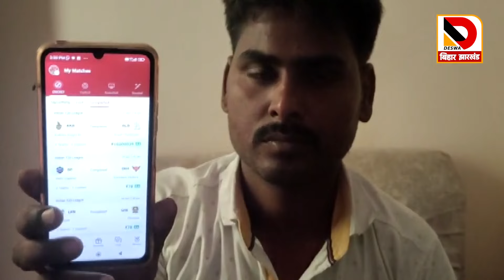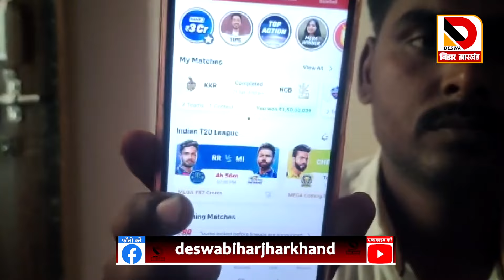आरा के कार मैकेनिक Dipu ने Dream 11 पर जीता ढेड़ करोड़ रूपए